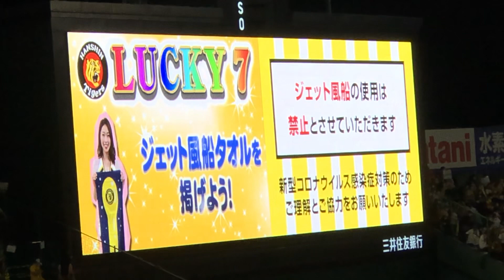阪神タイガース✨ラッキーセブン聖地雰囲気🏟21.9.8甲子園球場